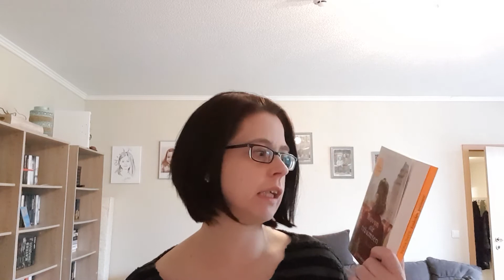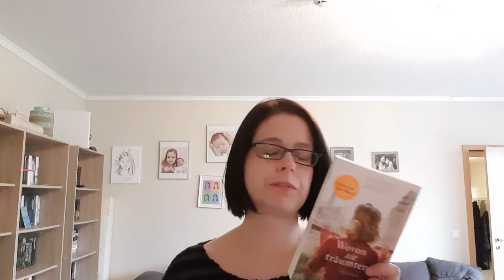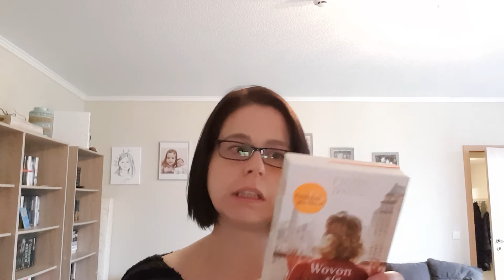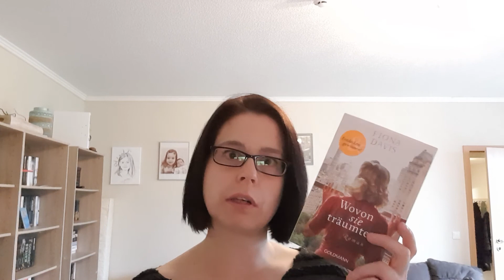REZI Wovon sie träumten von Fiona Davis